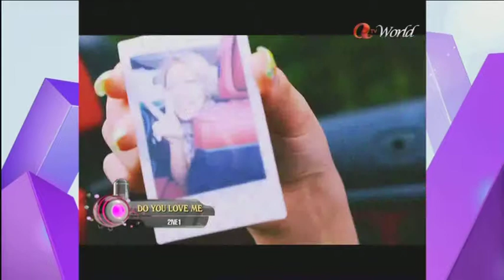[Arirang TV] 130926 K-POP JAM @ Pops in Seoul